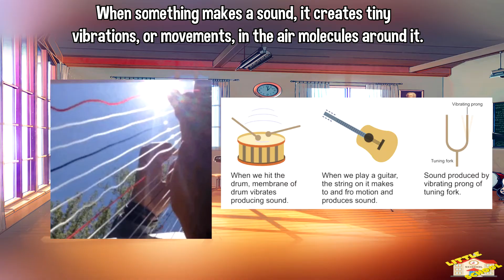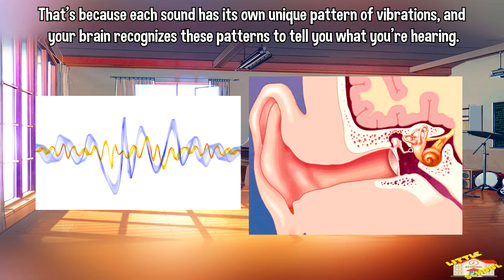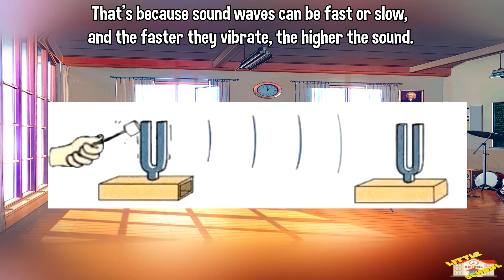Sound | Science for Kids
Hey kids!

In today's video, we will be learning about Sound.

Did you know that some animals, like dogs and bats, can hear sounds that are too high-pitched for us to hear? That's pretty cool!

If you want to know more about Sound, come on in and join us in todays lesson.